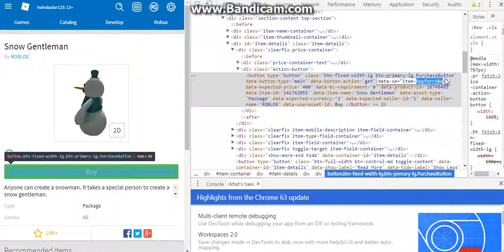how to get Snow Gentleman for free in roblox 2019